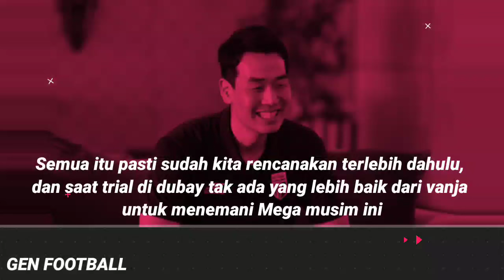Ini Baru Mental Pemain Bintang ! Permintaan Mega Ke Ko He Jin Buat Dia Bisa Bersaing Di Voly Dunia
Ini Baru Mental Pemain Bintang ! Permintaan Mega Ke Ko He Jin Untuk Buat Dia Bisa Bersaing Di Voly Dunia